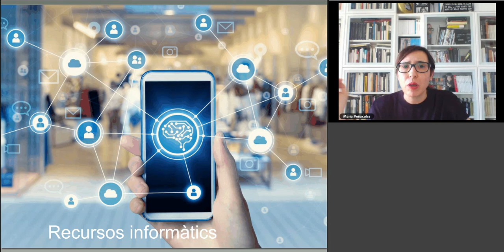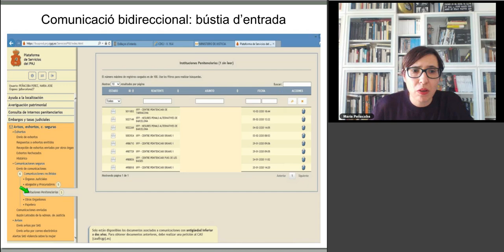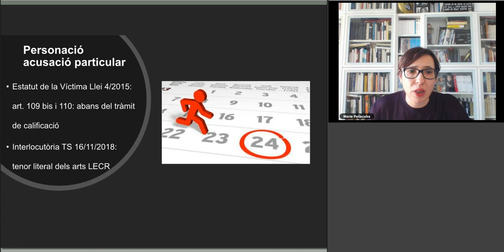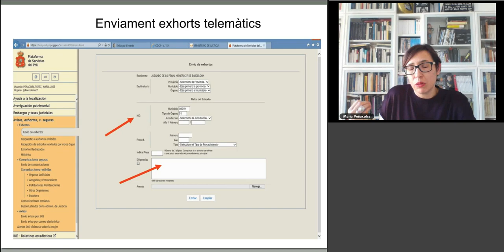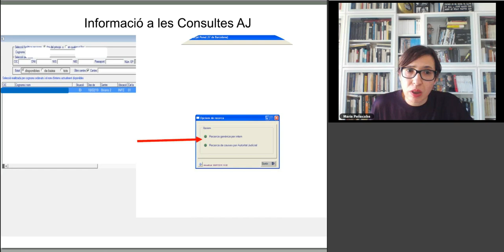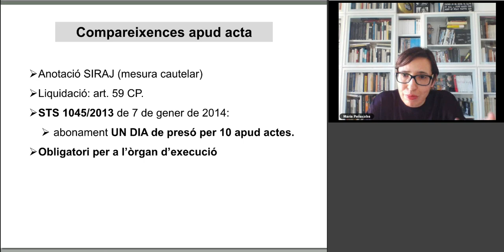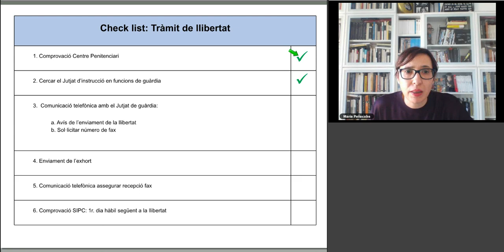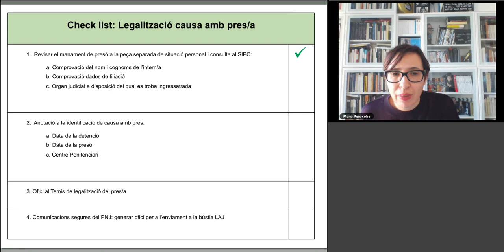AJ Aspectes pràctics de l’execució penal 2/2